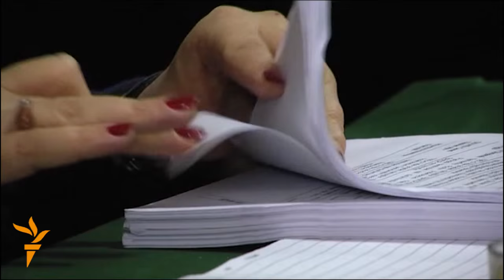Aliyev Tightens Grip In Azerbaijan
In Azerbaijan, elections on November 1 saw the party of President Ilham Aliyev winning a strong majority in Parliament -- amid doubts over the fairness of the poll. (RFE/RL's Azerbaijani Service)